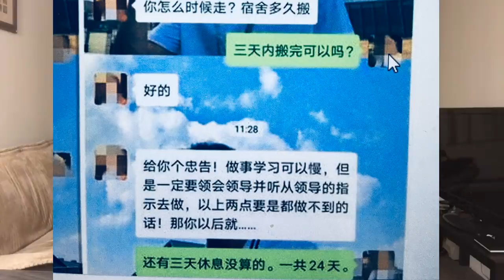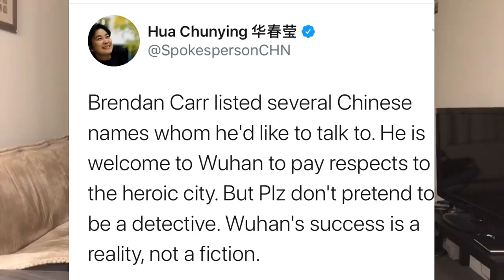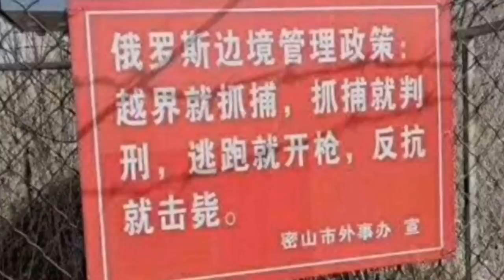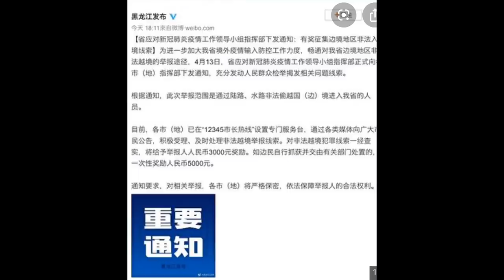閉關鎖國進行中，習近平夢想是成為金正恩！女幹部也會耍流氓，原來是用潛規則培訓的。荒唐：中國人回國也要偷渡，而且非常危險！ （一平快評112，2020/04/16）